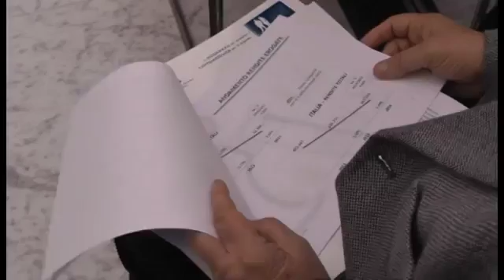Pupia Campania - Sicurezza sul lavoro, 25 mln di finanziamenti - (03-02-2016)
Sette milioni di euro stanziati dalla Giunta regionale e destinati alla bonifica di materiale contenente amianto. Lo ha annunciato, nel corso di un incontro che si è tenuto alla Camera di Commercio di Napoli, l'assessore regionale al Lavoro, Sonia Palmeri.

L'assessore ha testimoniato, nel corso del proprio intervento, “l'impegno costante della Giunta Regionale sui temi della salute e sicurezza negli ambienti di lavoro che ha portato allo stanziamento complessivo di oltre 25 milioni di euro destinati alle imprese”.

“Saremo al fianco dell'Inail – sottolinea l'assessore Palmeri – per sensibilizzare lavoratori e imprese sul tema. La Giunta regionale farà la propria parte incrementando i finanziamenti e le agevolazioni in Campania e per la creazione di nuovi modelli organizzativi che puntino a una responsabilità sociale d'impresa. Investire in sicurezza significa investire nel proprio futuro ed in quello della collettività ed un'impresa non può non avere nel suo Dna questa peculiarità”.

Fonte: Pupia Campania